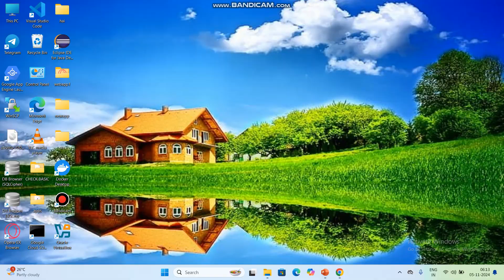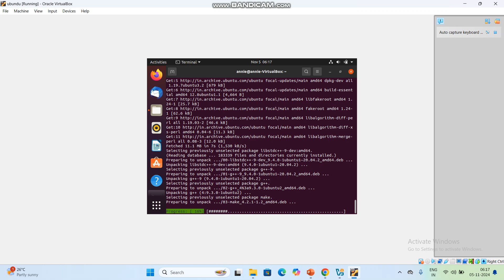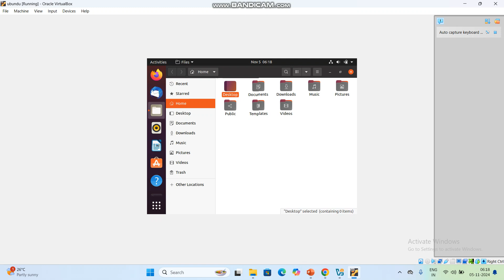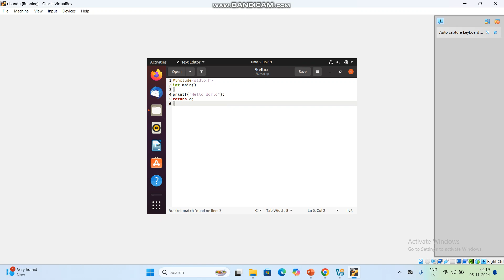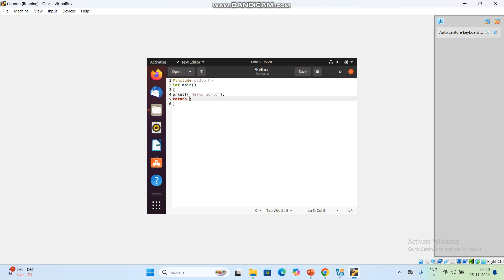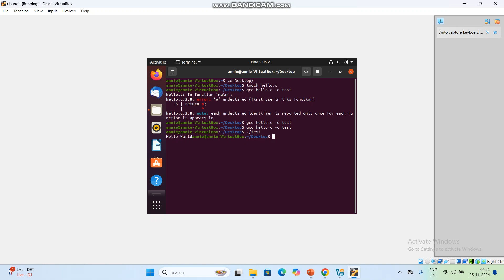Install a C compiler in the virtual machine created using a virtual box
2. Install a C compiler in the virtual machine created using a virtual box and execute Simple Programs